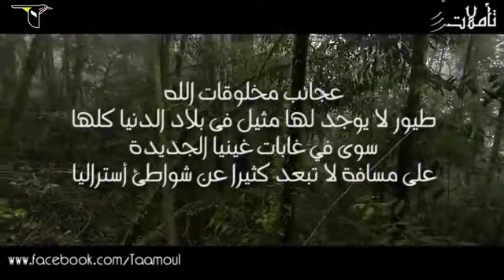طيور من الجنة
عجائب مخلوقات الله: طيور لا يوجد لها مثيل فى بلاد الدنيا كلها سوى غابات غينيا الجديدة على مسافة لا تبعد كثيرا عن شواطئ أستراليا